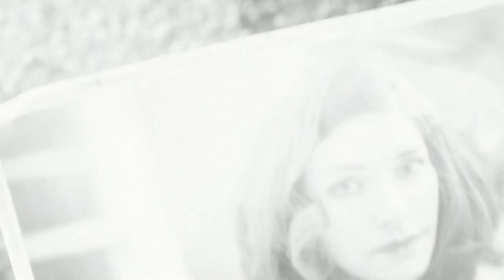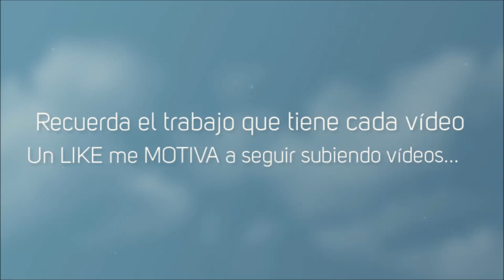Fallout 4 #1 Muy chulo, pero Queréis Serie o No?